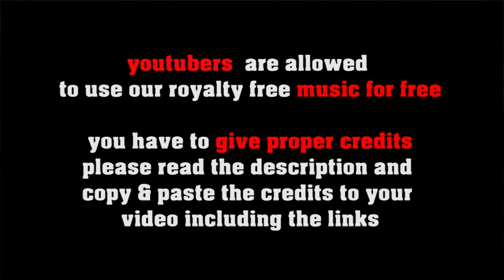Saxety Yak - 50's Country in the style of Boots Randolph [copyright free country music]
This tune is a reminiscence to Yakety Sax which is well known in the version of Boots Randolph: fast countryeske Rockabilly with virtuous sax and guitar!

FREE LICENSE (only for youtubers):
BUT you have to give credits in the video description as follows:

copy & paste
SAXETY YAK

5 easy steps how to put our 100% royalty free music in your video clips:
1. Choose the music you like best for your clip
2. convert the video to mp3
3. sync the mp3 to your clip
4. upload your video to your channel
5. add song title and the link to the music clip on our Freesoundmusic channel in your description.